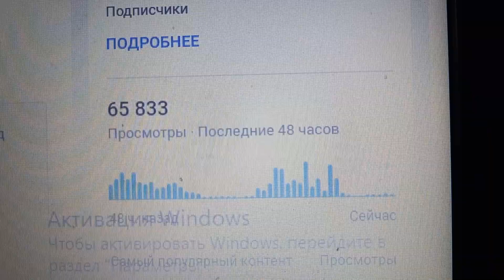65 834 просмотра за 48 часов на утро 01.12.2023